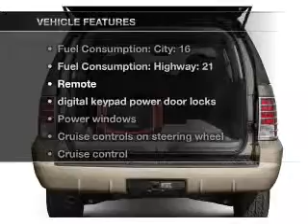2005 Mercury Mountaineer - Rosenberg TX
Year: 2005
Make: Mercury
Model: Mountaineer
Trim: Base
Engine: 4.0 liter 6 cylinder 12 valve
Transmission: 5-Speed Automatic
Color: Gold
Mileage: 57990
Address:
27225 Southwest Fwy